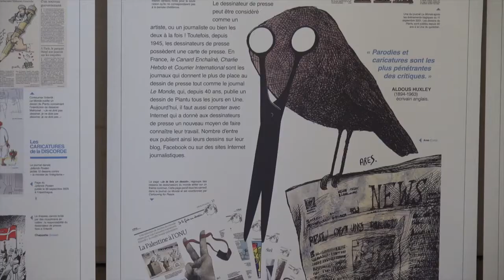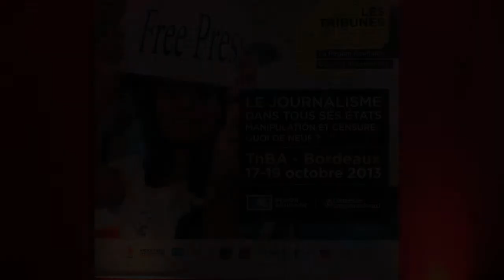Les tribunes de la presse 2013, Jean-Baptiste Rivoire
A l'occasion des Tribunes de la presse 2013, rencontre avec Jean-Baptiste Rivoire, rédacteur en chef adjoint de Spécial investigation à Canal +